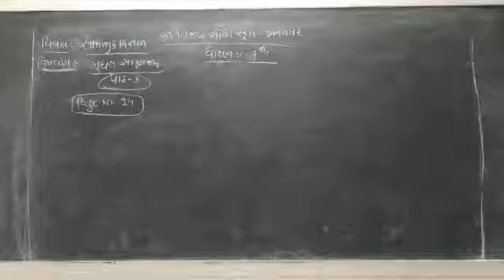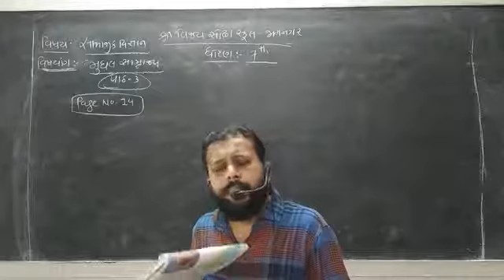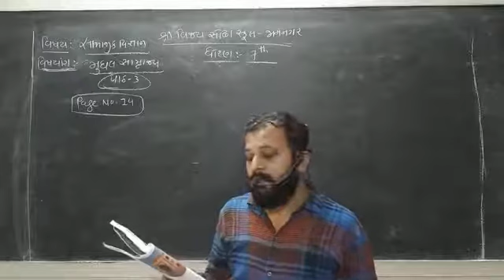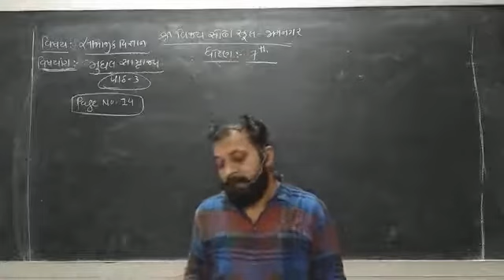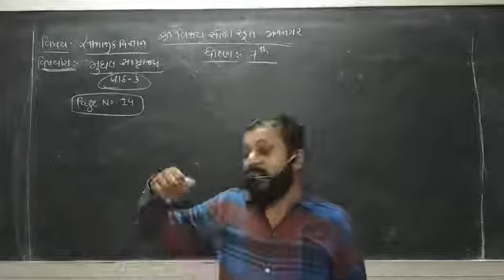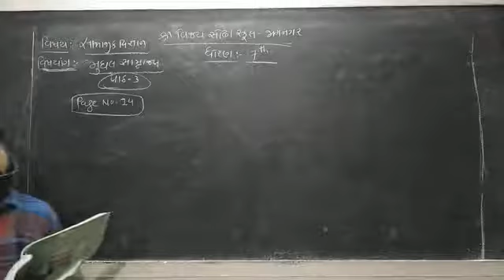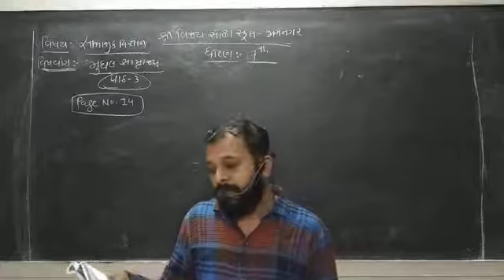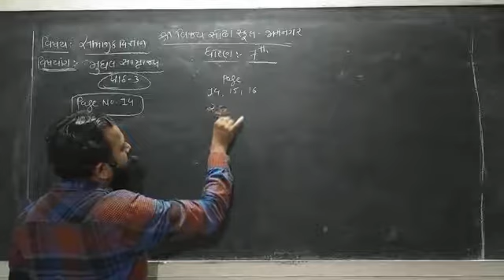STD 7 SOCIAL SCIENCE